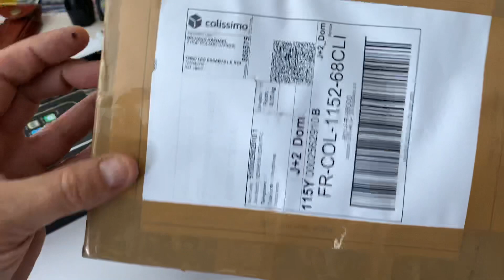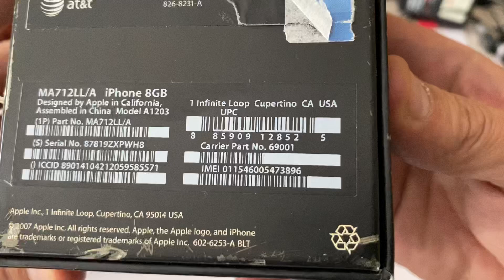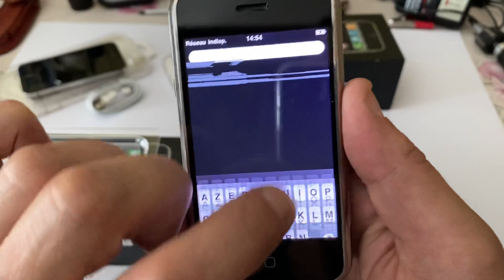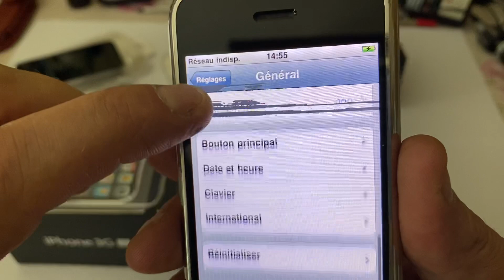Déballage iPhone 2g , 8 gb sortie en 2007 collector ( le iPhone 1 )